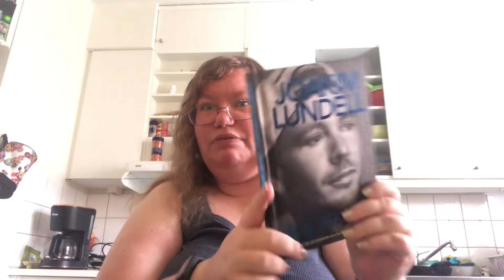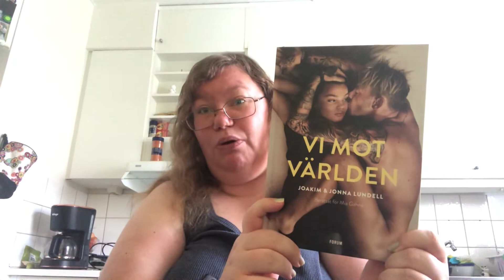Visa Saker som jag fyndade på mobilia￼